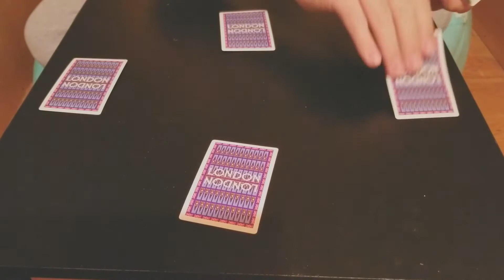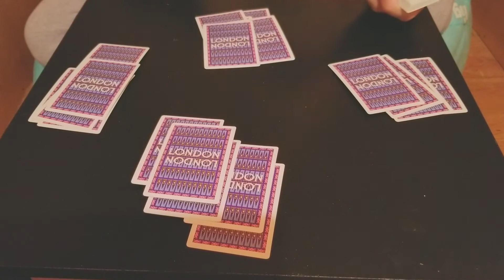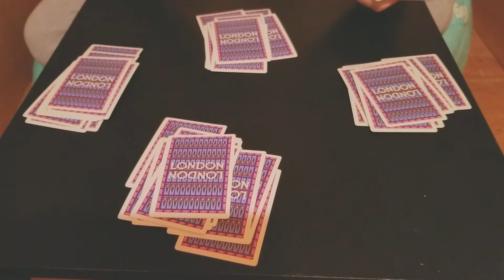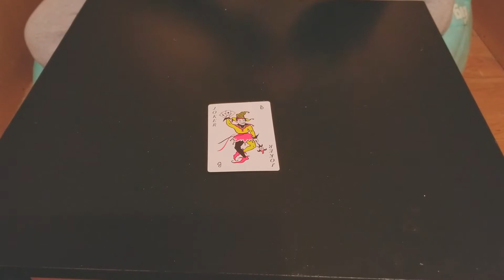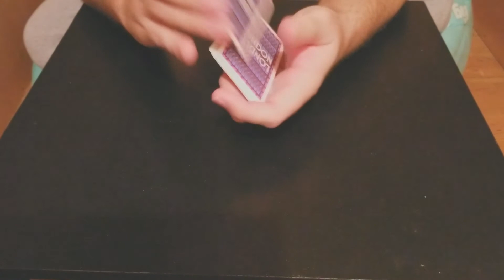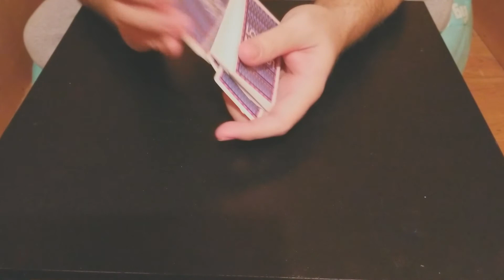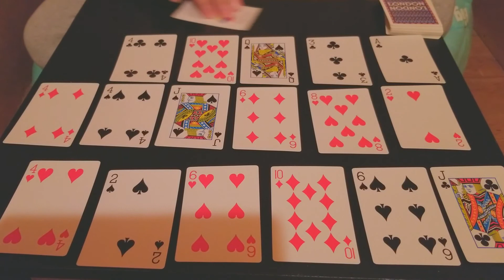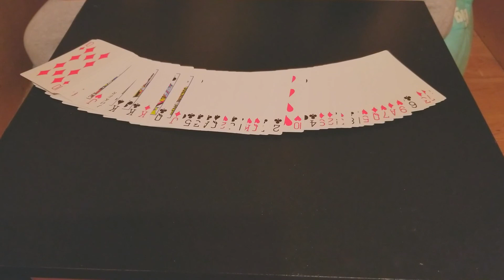ASMR Playing Card Sounds with Whispering (Please Wear Headphones)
Welcome back to Ramshackle ASMR. In this video, I attempt to give you good tingles with playing cards while whispering intermittently. I hope you get some good shivers out of the sounds in the video.

If you have any other suggestions for video ideas or triggers you'd like to see, please leave them in the comments below. I thrive on feedback, so please drop your honest thoughts. Thanks!

***Image Credit***
Gerd Altmann from Pixabay